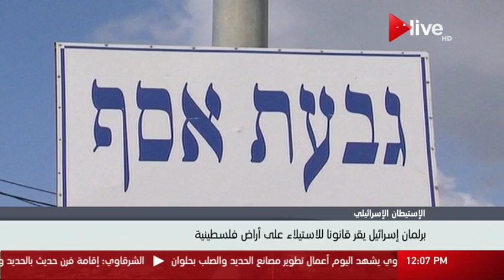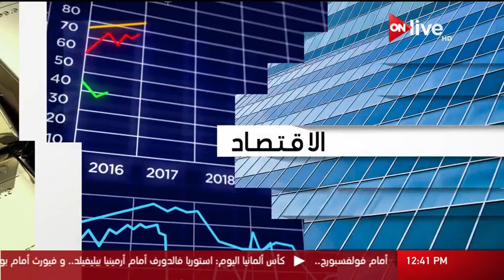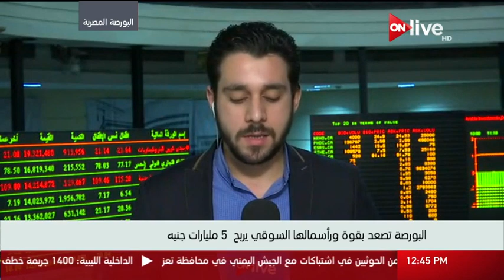نشرة أخبار الثانية عشر ظهرا - الثلاثاء 7 فبراير 2017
الموقع الرسمي للقناة  ..